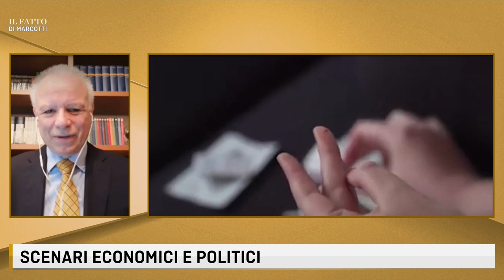LE FONTI IL FATTO DI MARCOTTI - 8 dicembre 2020